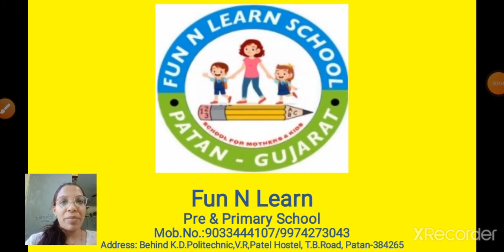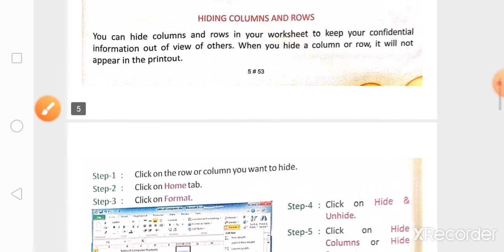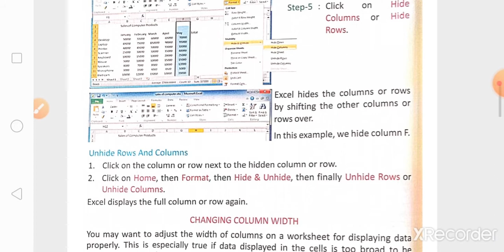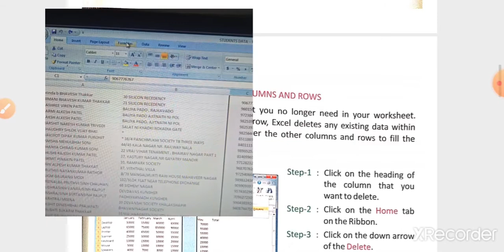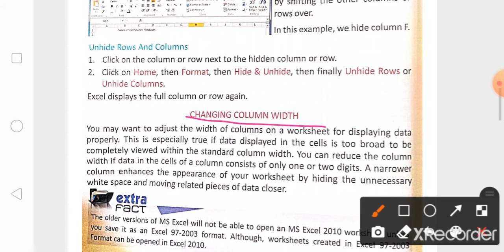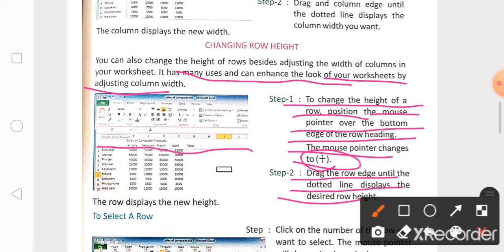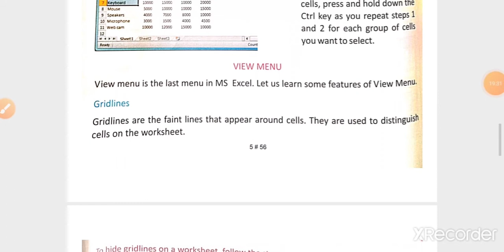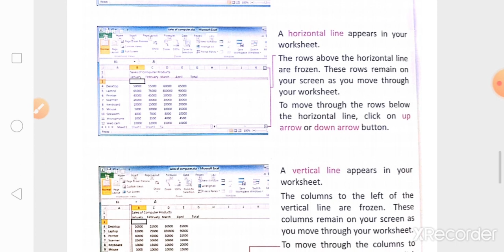EM (STD-5) COMP (CH-5) PART-2 (31/12/2020)